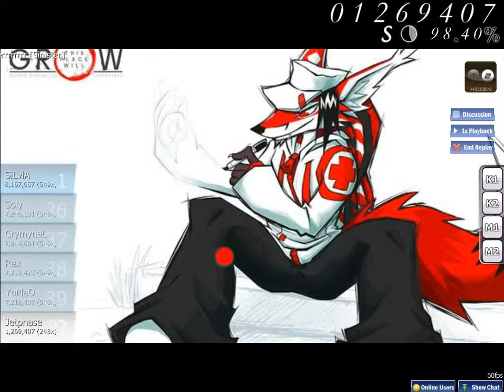osu! Renard - Sinisterrrrrrrr [Sinister]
Jetphase achieved rank #35 on Renard - Sinisterrrrrrrr [Sinister]

I am... sinistar...